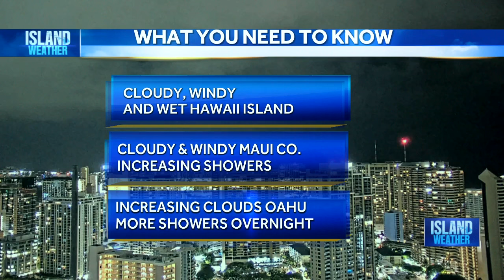Hurricane Hone bringing drenching rains to parts of the Big Island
Hone is now a hurricane as the center of the storm passes to the south of the Big Island. Heavy rain bands continue to move into parts of the Big Island. More downpours and thunderstorms are expected over the next few hours and throughout Saturday night.